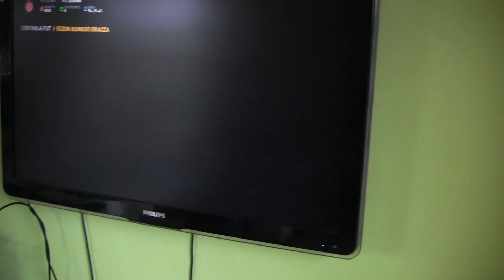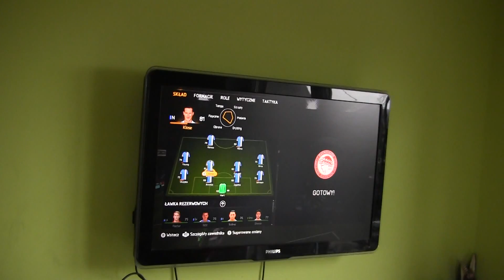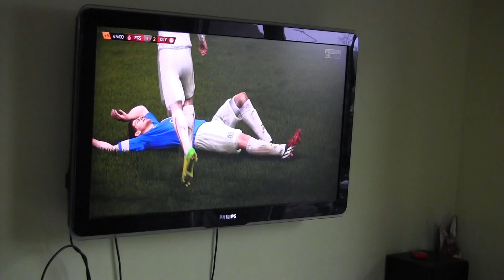Cz2- Pierwsze kroki w V lidze nie jest tak źle ... - Gutek punktuje - Nasz cel - utrzymanie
CZ2-Kariery ciąg dalszy - Pierwsze mecze w piątej Lidze .Gutek nieźle sobie radzi - Wracamy z Treningu Kudełek wrzucił 6 bramek (*_*) - szykujemy sie na wyjazd na Turniej Tymbarka